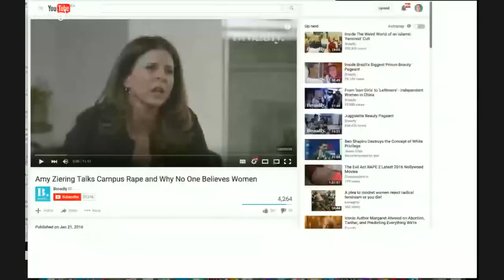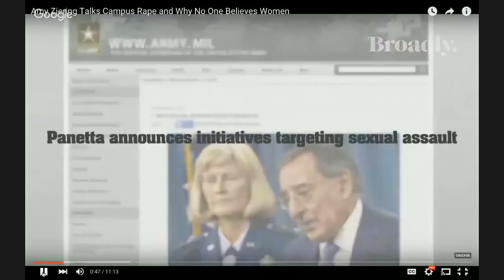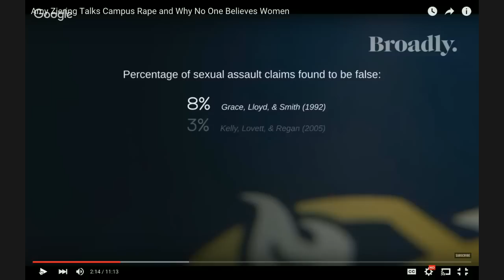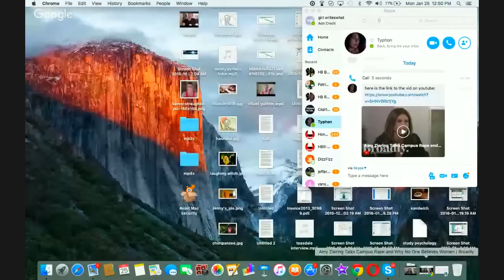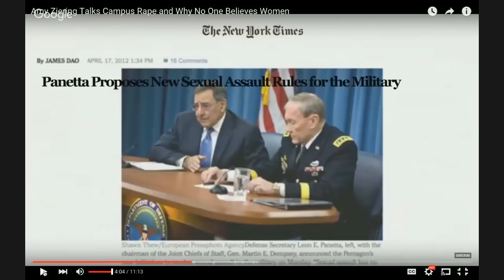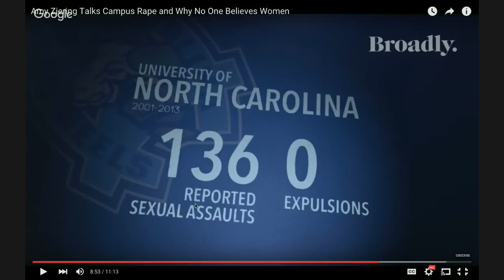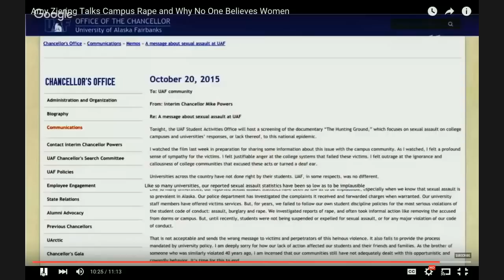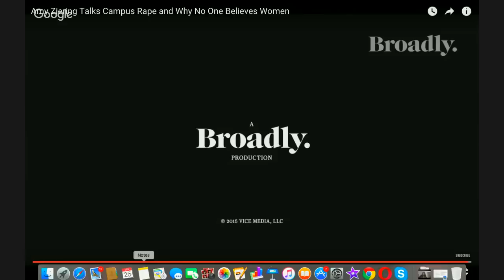Rantzerker 35: Broadly Bullshitting with Amy Ziering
Join Karen and Alison as they discuss Amy Ziering's appearance on Vice's Broadly and the Hunting Ground. Or, rather, the Punting Ground.

Time: 2 PM Eastern

Responding to: Amy Ziering Talks Campus Rape and Why No One Believes Women